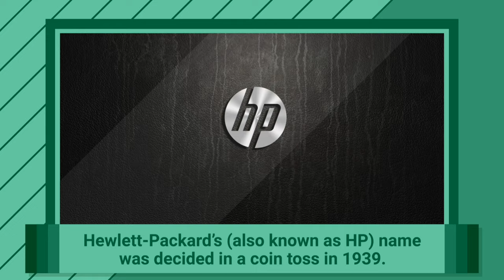There is a total of 1,710 steps in the Eiffel Tower | Daily Fun Facts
There is a total of 1,710 steps in the Eiffel Tower

Fun Facts That will make see the world differently!!

With around 200 countries and more than 7.5 billion people, the world is full of interesting, fun, and fascinating people, places, and things. In the land of the Kiwis, for instance, you'll find the highest concentration of pet owners on the planet. And over in Nicaragua, you'll find one of the only two flags in the world that features the color purple. Hungry for more facts about the world and its ever-growing population? Read on to learn some interesting facts about the Earth's past, present, and future.